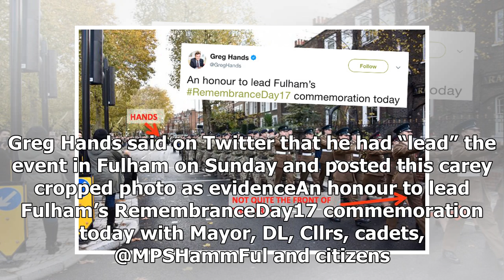GREAT US - NEWS - Tory Ministers ' photo trickery ' to put themselves in front of the remembrance d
GREAT US - NEWS - GREAT US - NEWS - Tory Ministers  photo trickery  to put themselves in front of the remembrance day parade

Apparently desperate to elevate his municipal status, a Tory minister has been accused of using ‘photo trickery’ to place himself at the front of his local Remembrance Day parade. Greg Hands said on Twitter that he had “lead” the event in Fulham on Sunday and posted this carey cropped photo as evidenceAn honour to lead Fulham’s RemembranceDay17 commemoration today with Mayor, DL, Cllrs, cadets, @MPSHammFul and citizens. pic.twitter.com8hS7fikSix— Greg Hands @GregHands November 12, 2017Local sour...